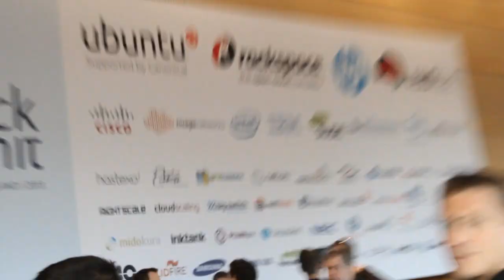Day 1 Wrap-Up - OpenStack Summit - theCUBE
Day 1 Wrap-Up - OpenStack Summit, with John Furrier and Jeff Frick